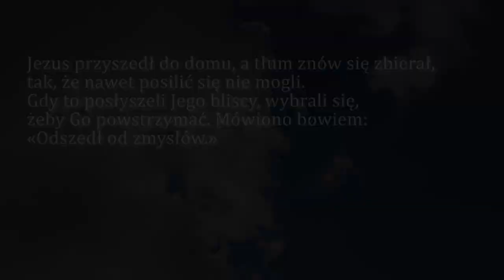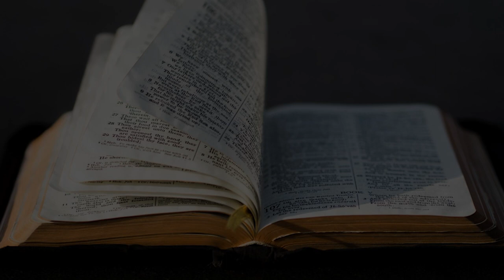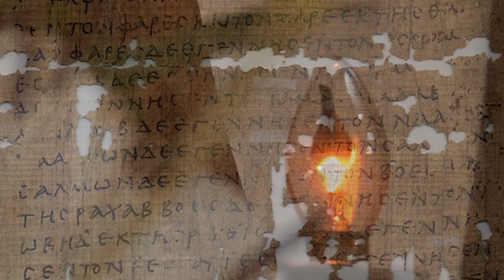Dobra Nowina na dziś | 21 stycznia - św. Agnieszki, dziewicy i męczennicy